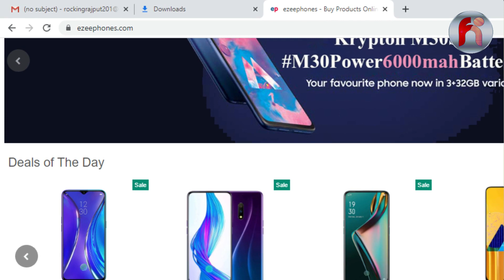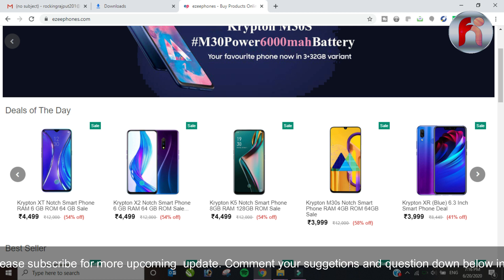krypton Mobile - Big Scam Online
Krypton mobile name product are being sold online on ezeephones.com. These product are big scam. Please watch video for full detail.